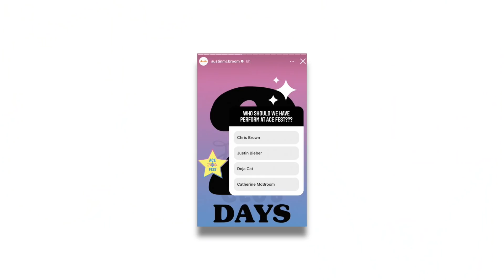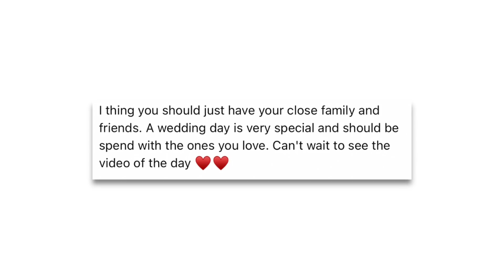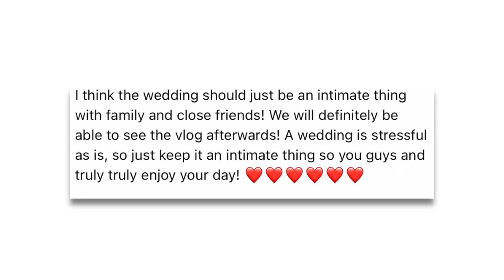THE ACE FAMILY IS A MESS